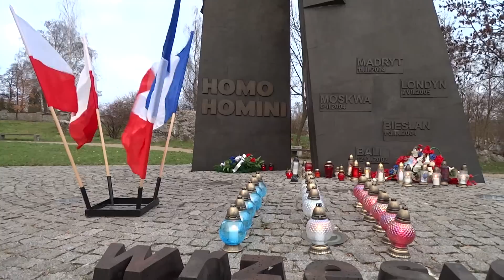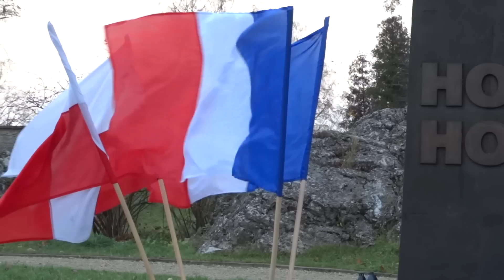Kielce dla Paryża - Pray for Paris in Kielce (Poland) 14.11.2015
Kielce dla Paryża - Pray for Paris in Kielce (Poland) 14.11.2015. Kielczanie uczcili pamięć ofiar zamachów w Paryżu. Zdjęcia na stronie